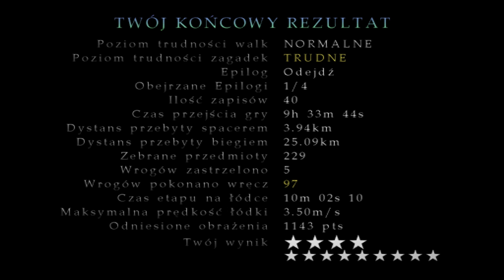#24 | Zagrajmy w Silent Hill 2 | Koniec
Czas na pokutę za grzechy, ale czy będzie mocne postanowienie poprawy?

• Pytania? Opis kanału i FAQ

Audiovisuals from recorded game belong to Konami.